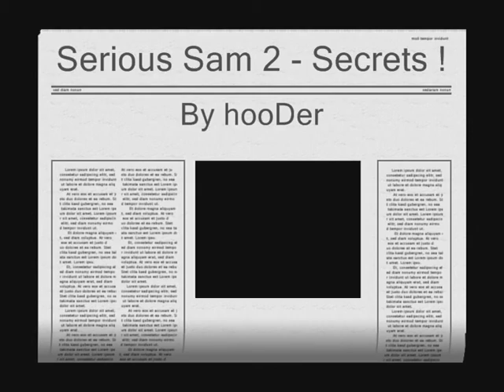Serious Sam 2 - Secrets [ by hooDer ]